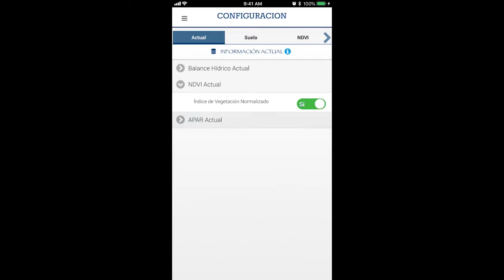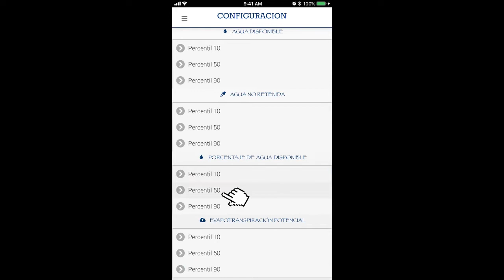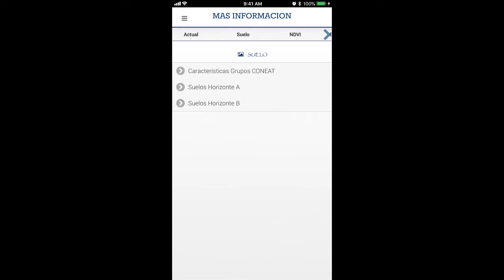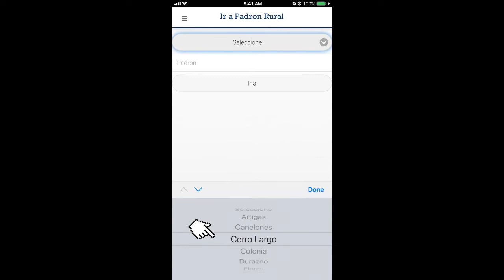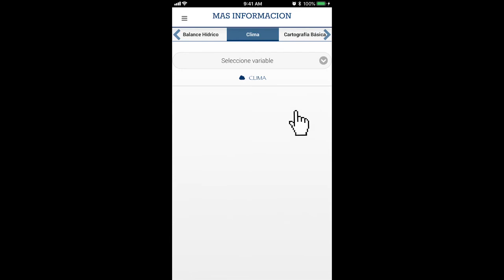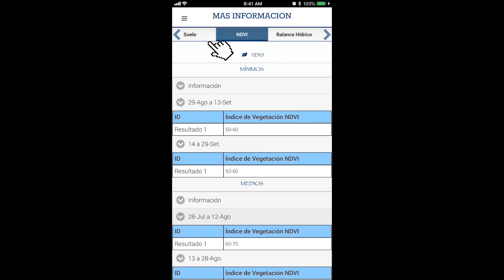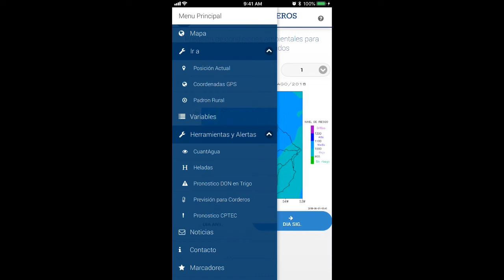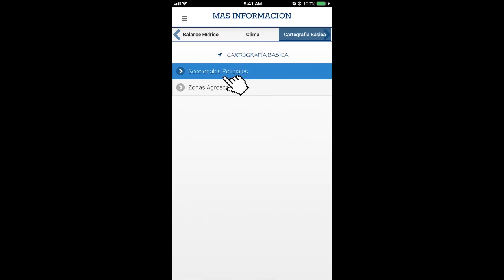Tutorial de uso SIGRAS App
En este video, le explicamos cómo utilizar el SIGRS App; una aplicación desarrollada por INIA que brinda información actual e histórica del estado de la vegetación (NDVI), agua en el suelo, climatología, suelo y cartografía general, entre otras, para el área en donde el usuario se encuentre posicionado. Además dispone de algunas herramientas y alertas tales como pronósticos de heladas y lluvias de CPTEC, CuantAgua y Don en trigo.